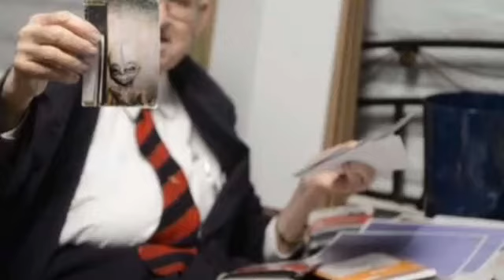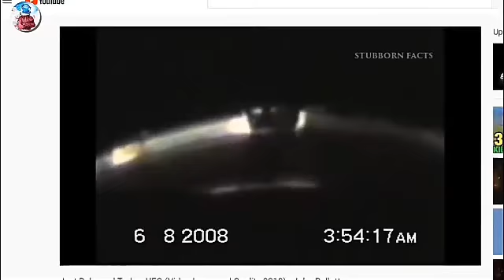क्या एलियन सच में होते हैं /Is Alien Is Real / एलियन पर विश्वास ना करने वाले लोग इस वीडियो को देखें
# Thanks stabon fact